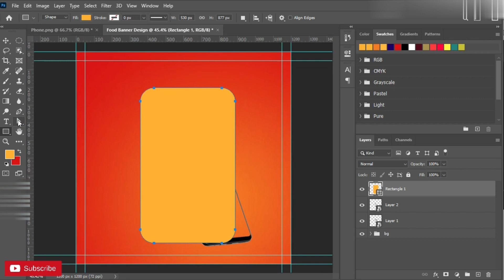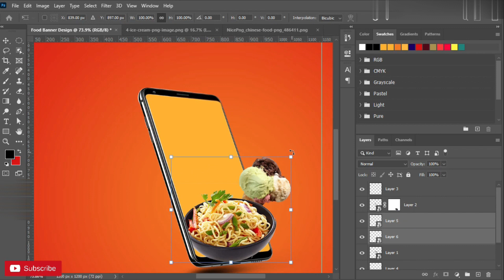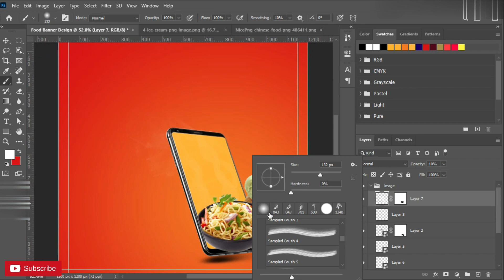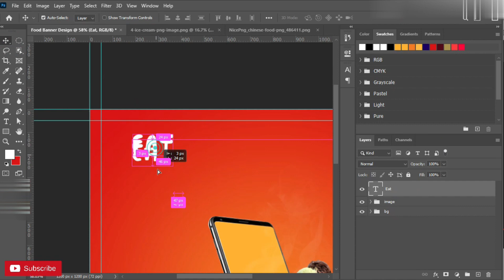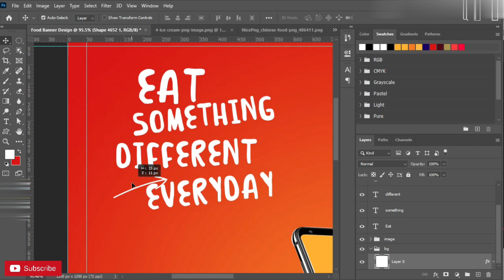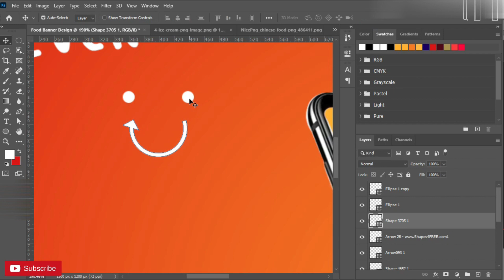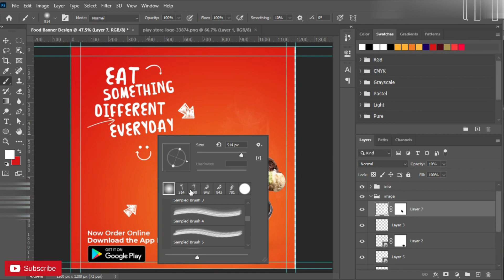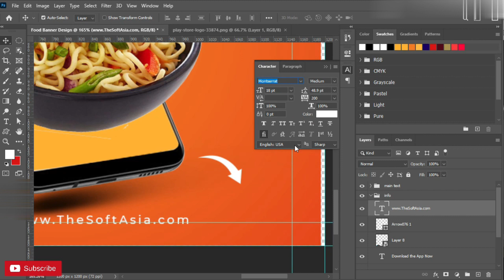How to Mobile App Promotion Banner in Adobe Photoshop | #65| SoftAsia Design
Hi,
Learn Mobile App Promotion Banner or Social Media Post Design Tutorial in Adobe Photoshop.

Today We learn designing Mobile App Promotion Banner or Social Media Post in Adobe Photoshop. Enjoy the video and let me know what you think of the design in the comments. Thanks

learn graphics
Adobe Photoshop Tutorial2022

learn graphic design 2022